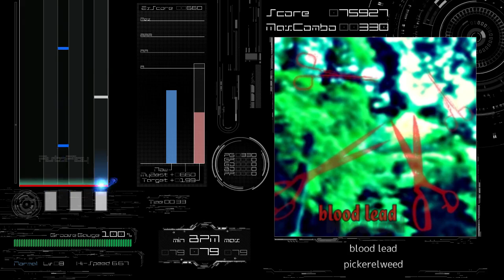[BMS AutoPlay] blood lead - pickerelweed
EVENT：THE BMS OF FIGHTERS 2012 - Ein neuer Heiliger -